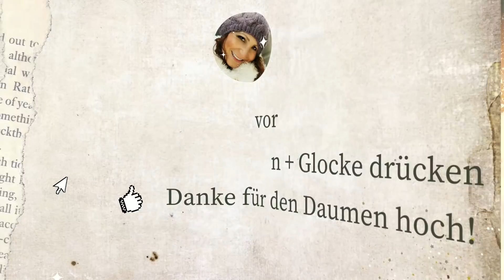Der Vater der Wälder: wunderschön tiefsinniges Hörbuch zum Einschlafen (Bruno Hans Bürgel)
Der Vater der Wälder: wunderschön tiefsinniges Hörbuch zum Einschlafen von Bruno Hans Bürgel. Verpasse keine gratis Gutneachtgeschichten und Hörspiele mehr auf meinen beiden Kanälen UND Der älteste Baum der Welt - wie alt mochte der wohl sein? Und was hat er alles erlebt? Das erfährst Du in dieser wunderschönen Gutenachtgeschichte von Doktor Ulebuhle!
Wenn Dir meine Hörbücher gefallen, dann würde ich mich sehr freuen, wenn Du meine Arbeit unterstützt. Denn der Algorithmus ist wankelmütig und von weg geklickter Werbung kann ich nicht leben. 😊
Falls Du mir gerne einen virtuellen Kaffee spendieren möchtest, um mich beim Kauf antiquarischer Bücher zu unterstützen, kannst Du dies hier tun
Oder wenn Du gerne bei amazon.de einkaufst, kannst Du das gerne über diesen Link tun Für Dich ändert sich nichts, nur erhalte ich eine kleine Provision, weil amazon so weiß, dass Du mich gerne unterstützen möchtest.
Viel Spaß mit diesem wunderschön tiefsinnigen Hörbuch zum Einschlafen! Lie